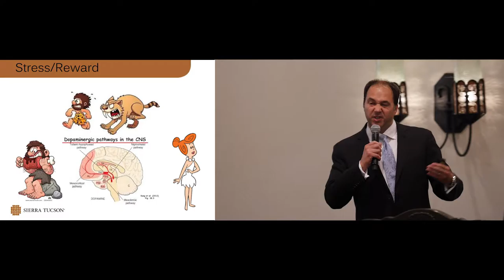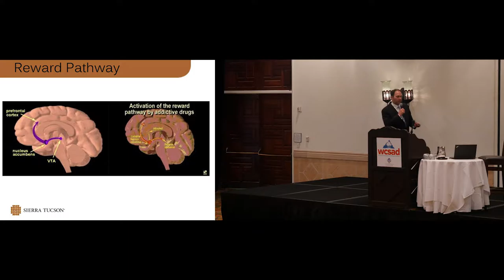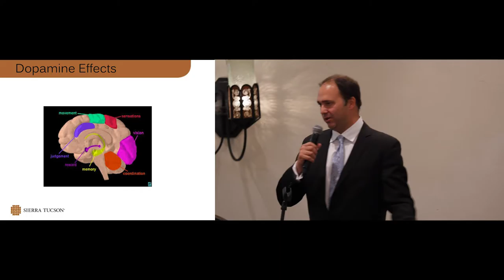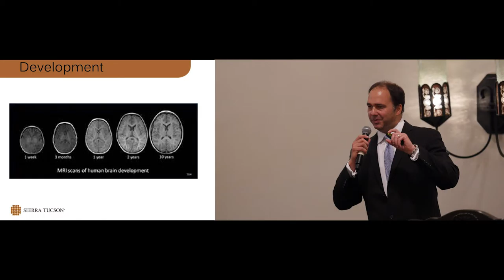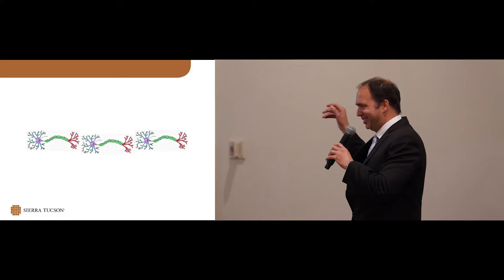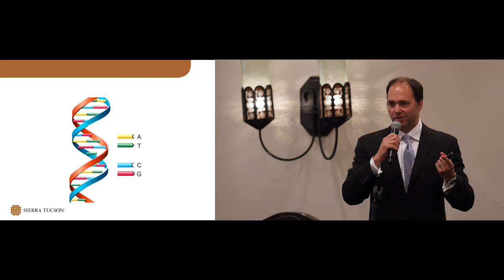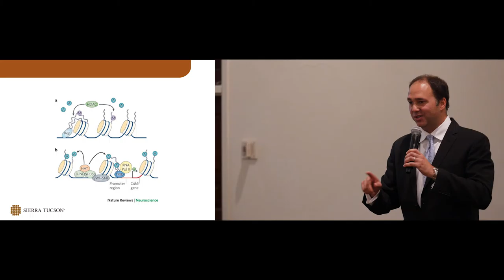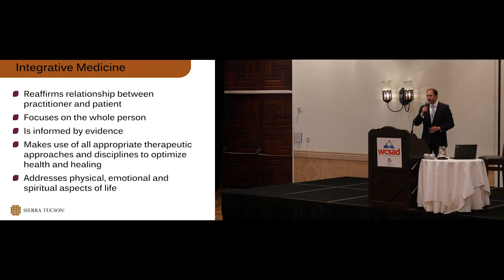Trauma, Mood Disorders, Pain and Addiction: A Call for Modern Integrative Care, Part 1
Part 1 of 2 of a presentation at WCSAD 2016 by Michael Genovese, MD, JD. The description of the talk follows:

"Patients commonly present with multiple diagnoses all of which must be considered when formulating a treatment plan. The inclusiveness of Integrative Medicine as practiced today allows for a wide range of treatment modalities which may be rendered in combination to address the totality of the patient’s suffering. The presenter will explain a practical, modern definition of Integrative Medicine. A broad range of interventions spanning acupuncture, psychotherapy, pharmacogenomically informed pharmacology and Transcranial Magnetic Stimulation will be reviewed."

ABOUT C4 RECOVERY SOLUTIONS
C4 Recovery Solutions, a non-profit organization is a global organization dedicated to promoting accountability-based treatment services, increasing access to treatment, and educating and training addiction treatment professionals. Through its conferencing division, C4 Recovery Solutions operates four annual educational events for addiction and mental health professionals including the renowned Cape Cod Symposium on Addictive Disorders (CCSAD), West Coast Symposium on Addictive Disorders (WCSAD), Clinical Overview of the Recovery Experience (CORE), and Addiction Executives Industry Summit (AXIS).

To learn more about our conferences, please visit the Conferencing landing